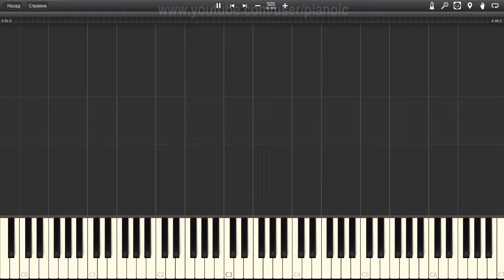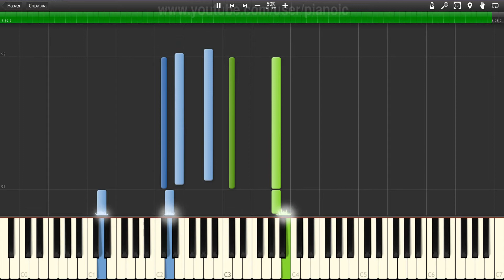How to play Pink True love Piano tutotial 50% speed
In this piano tutorial, we will show you How to play Pink True love   Piano tutotial  50% speed.